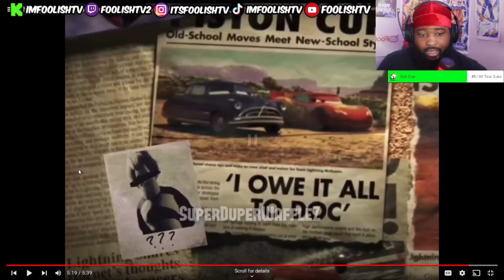This Is The WRONG Cars Movie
Video by - @superduperwafflez